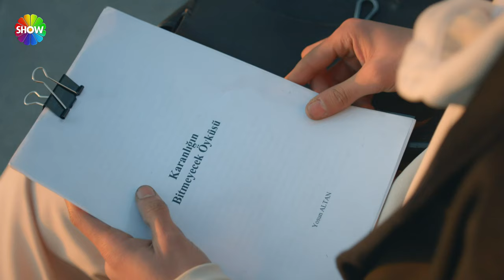Yosun geçmişini romana yazdı! | Kara 3. Bölüm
Kara 3. Bölümünde; Kara ve Zeynep birlikte mahalledeyken Zeynep, önceki gün evine giren hırsızın orada olduğunu görünce her şeyi nihayete erdirmek için orayı terk eder ve polise gider. Tüm olanlardan sonra pes etmeyen Kara, ekibiyle birlikte çaldıkları silahlarla Rauf’u hüsrana uğratacakken, Rauf onlardan bir adım öndedir. Kara için durmak yoktur ama önce Zeynep’in gönlünü almalıdır. Kara, Rauf’un herkesten sakladığı bir şey olduğunu fark edince büyük planını başlatır. Zeynep’i de işin içine kattığı büyük plan Rauf’un en kişisel savaşlarından birisi olacaktır.

Ailesinin hayatını karartanlardan hesap sormak için yola çıkan Kara, geçmişe ait sırları çözdükçe düşmanının kızı olan Zeynep’e daha çok yakınlaşacak. İntikam için çıktığı bu yolculuk ikisinin de kaderini birbirine bağlayacak. İntikam ve aşk arasında yaşanacak büyük bir mücadeleye hazır mısınız?

Yapımını Most Production’ın üstlendiği, yönetmen koltuğunda Ender Mıhlar’ın oturduğu, senaryosunu ise Ayberk Çınar, Murat Can Oğuz ve Aslı Gönülay’ın birlikte kaleme aldığı Kara’nın kadrosunda; İlker Kaleli, Öykü Karayel, Tülin Özen, Mehmet Özgür, Yıldıray Şahinler, İlker Kızmaz, Kerem Arslanoğlu, Bedir Bedir, Furkan Kalabalık, Demircan Kaçel, Cem Zeynel Kılıç, Görkem Kasal, Beril Kolcu, Ilgaz Kaya ve Bennu Yıldırımlar gibi birbirinden değerli isimler yer alıyor. Kara her Perşembe saat 20.00’de Show TV’de.

Yapım : Most Production
Yönetmen : Ender Mıhlar
Senaryo : Ayberk Çınar, Murat Can Oğuz ve Aslı Gönülay